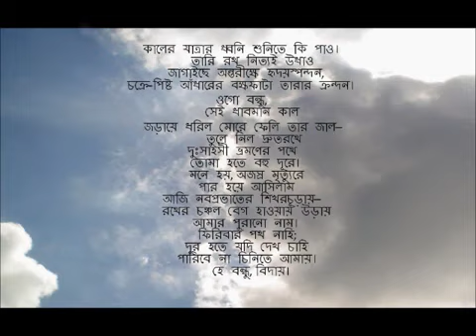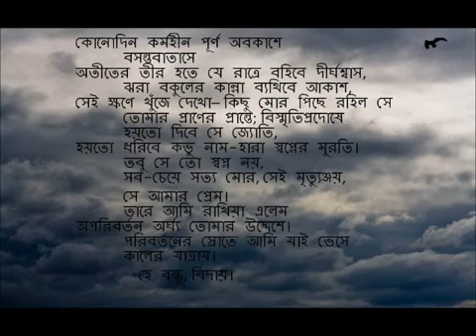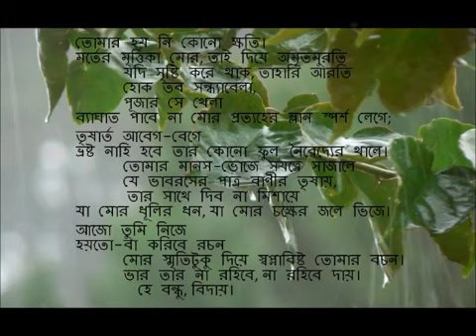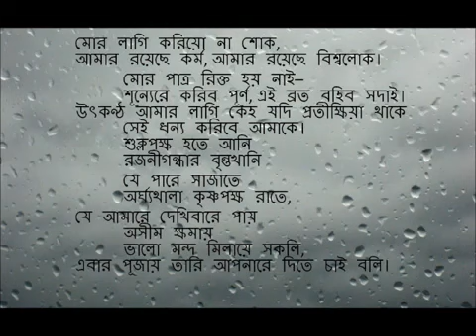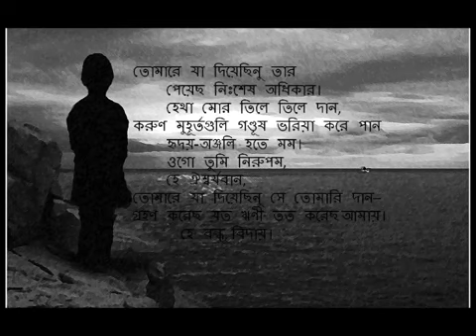Shesher Kobita Soumitra Chattopaddhay